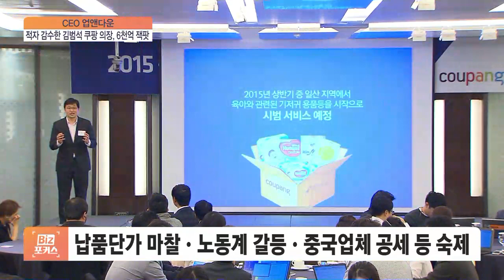적자 감수한 김범석 쿠팡 의장, 6천억 잭팟 [CEO 업&다운]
김범석 쿠팡 의장, 이 회사 창사 14년 만에 처음으로 연간 6000억 원이 넘는 흑자 달성했습니다.

매출도 처음으로 30조 원 넘어섰습니다.

적자 감수하면서, 고객을 늘리고, 물류시스템 구축에만 6조 원 넘게 쏟아부은 결과입니다.